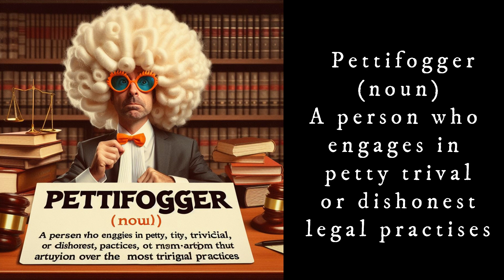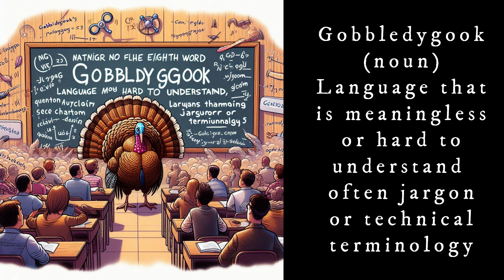Learn Ten Words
This video, created with the help of AI to write the script and generate images, takes viewers on a fun and educational journey through 10 rarely used words. Each word is introduced with its definition and a quirky image or scenario to help with memorization. From a tightrope-walking "bibliopole" to a bewildered audience facing "gobbledygook," the video uses humor and visual aids to make learning new vocabulary enjoyable. Remember to rewatch the video in 5 days to solidify these new words in your memory!